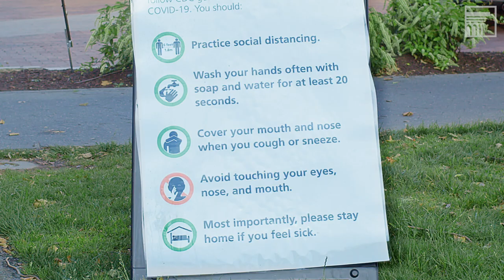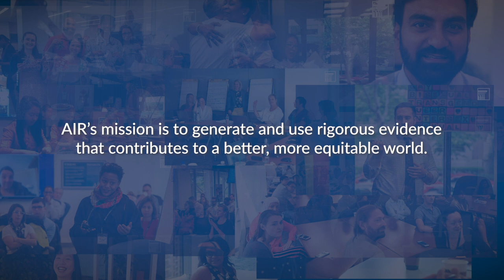AIR: Using Evidence to Improve Lives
In a world full of uncertainty, it has never been more important to rely on the best evidence to solve our social issues. Working with clients, policymakers, and practitioners, AIR conducts rigorous research and provides technical assistance to ensure that everyone has access to quality education, good health care, and stable jobs. Working together, we can improve our world.